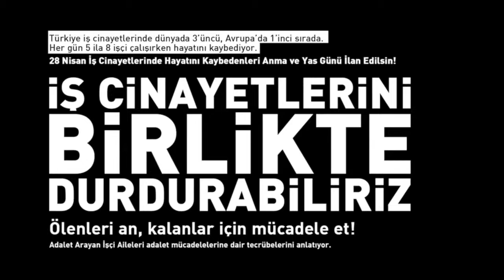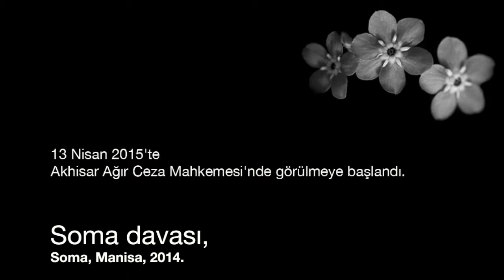Adalet Arayan İşçi Aileleri / Nagihan Yılmaz - Berrin Demir